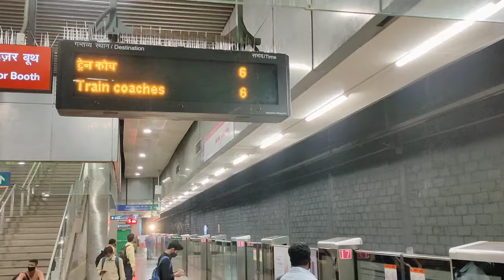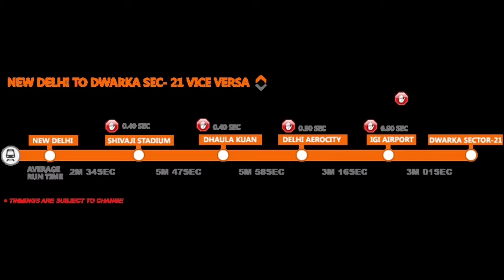Delhi Metro All Lines Information | how many lines of metro in delhi | Delhi Metro route Information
In this video we have informed you about the different Metro lines of Delhi which lines connect which Metro station and many more information.